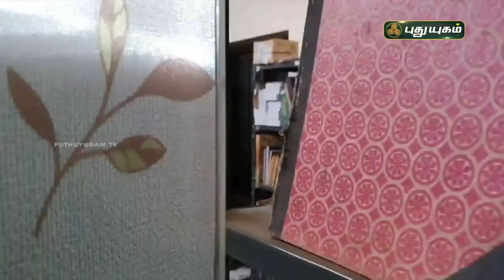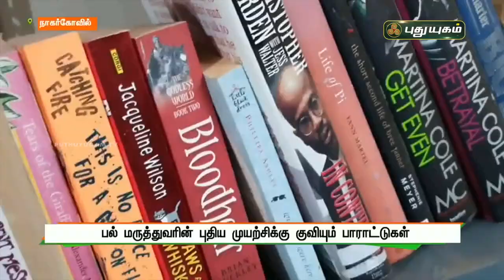பல் வலி என்றால் நூலகம் செல்லும் நோயாளிகள்!!! நாகர்கோவில் | செய்தித் துளிகள் | PuthuyugamTV